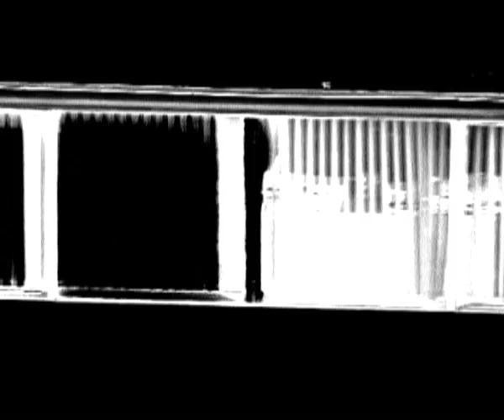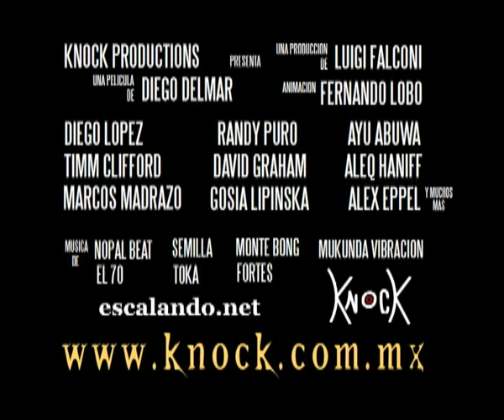"INSTANTE" Juega Tus Sueños - Trailer 1 Español | KnocK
Ayuda éste canal con tu Like 👍

Trailer 1 en español de la película de INSTANTE juega tus sueños KnocK 2005

✅   APOYA LA PELÍCULA INSTANTE    ✅

OBJETIVO:
Queremos incrementar la calidad de la película INSTANTE de un formato SD a 4K utilizando  las más nuevas tecnologías de Inteligencia Artificial desarrolladas por Topaz Labs.

Una vez remasterizada la película será publicada en YouTube totalmente GRATIS con ello concluyendo la distribución de la película.

Gracias!

RESUMEN COMPLETO

Un hombre se encuentra perturbado por el bombardeo de información y trata de escapar de las trampas mentales de la ciudad hacia el mundo de la naturaleza.

Al mismo tiempo un viajero conoce distintos escaladores alrededor del mundo que desafían a las rocas en lugares increíbles, nunca antes vistos. (para la época)

Los dos personajes se relacionan en sus sueños mientras tratan de comprender el acto del juego y la influencia de su entorno sobre ellos.

GENERO

Docu-Ficción

PAÍS DE PRODUCCIÓN

México

GRABADA EN 9 PAISES

México, Sudáfrica, Nueva Zelanda, Australia, Tailandia, Malasia, España, Venezuela y Estados Unidos.

ESTILO

Sin el uso de muchas palabras y una narrativa audiovisual única. INSTANTE exquisitamente logra documentar el viaje de un escalador para descubrir como mejor jugar sus propios sueños.

PREMIOS

Ganadora "John Muir Gold Award" Yosemite International Film Festival 2009

CAST & CREW

Productor Ejecutivo: Luigi Falconi
Director: Diego Delmar
Guión y Edición: Diego Delmar

Asistentes de Producción: Lina Schütze, Pablo Fortes, Silvia Delmar, Alfonso Garza, Marcos Madrazo, Santiago Rodriguez, Diego Montull, Emiliano Fernández, Gustav from Boven, Cat & Moe, Michael Birkby, Gosia Lipinska, Clinton Martinengo, Alex Eppel, Uli Lindental, Dave Graham, and many thanks to many more that contributed to the development of this film in one way or another.

Musica Original:
Tiago-san  //  Onotoc  //  Letra D  //  Cyane  //  Macuchi

Contribución Musical:
Nopal Beat Records  //  Pepepepepe  //  Monte Bong  //  Mukunda

Personajes:
Fujitivo de la ciudad - Pablo Hernandez
Viajero del mundo - Diego Delmar
Conductor del desierto - la voz de Pablo Fortes

INSTANTE Juega Tus Sueños
© Diego Delmar // KnocK Vision
Distributed by Muta Climbing
Play Your Dreams
Mexico 2021